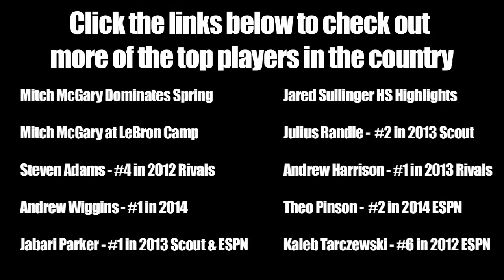Mitch McGary UNSEEN highlights - NY2LA Sports - SYF Basketball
Mitch McGary was not a top 100 player on most ranking websites at the time of this video.  Six months later he's choosing between North Carolina, Duke, and Michigan.  How things have changed...don't forget who was there first!